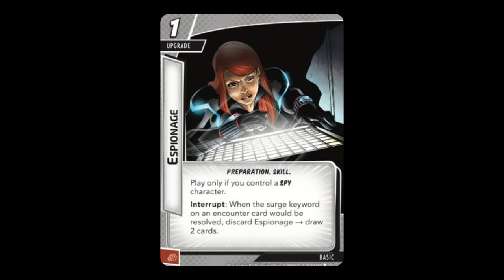Discussing The Once and Future Kang - Marvel Champions LCG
Steven and Zach take a look at the recently announced Marvel Champions Scenario Pack, The Once and Future Kang, before diving headfirst into their next challenge - Wrecking Crew Heroic 1.

Interested in receiving The Once and Future Kang, plus all future scenario packs, by release day?